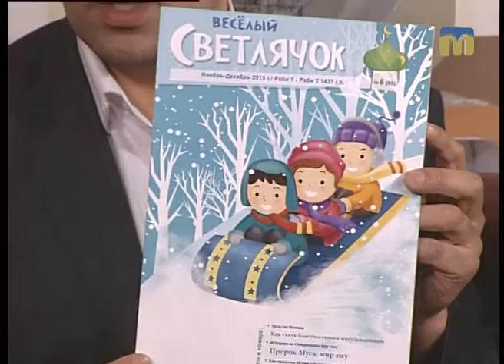Розмова на тему. День народження пророка - 21.12.2016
Гості студії - Самір Оруджев,  голова Обласної організації азербайджанської молоді Миколаєва, і Мурад Каймаразов, голова ради старійшин Ради національних товариств Миколаївської області.